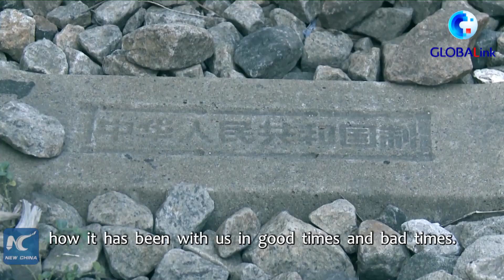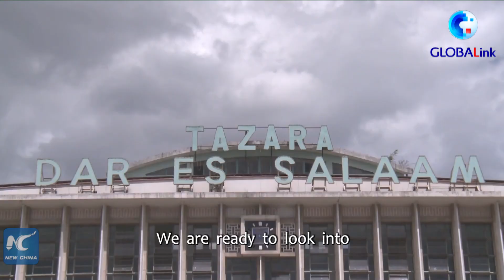GLOBALink | Tanzania-China all-weather friendship stronger, deeper: Tanzanian FM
Tanzania-China friendship has become stronger and deeper as China has been with us in both good and bad times, Tanzanian foreign minister has said.